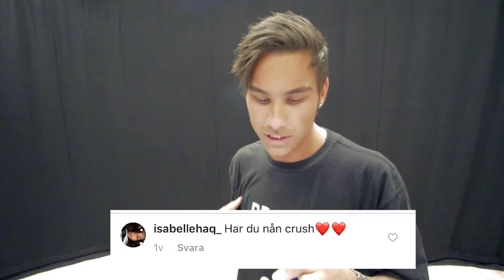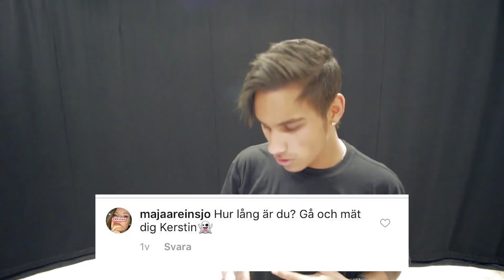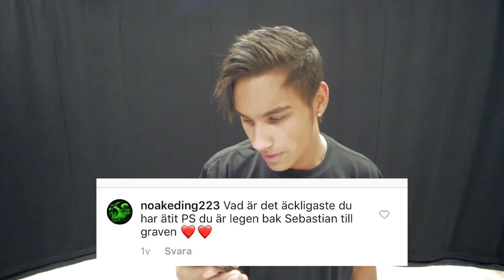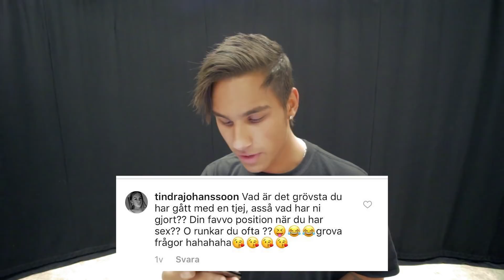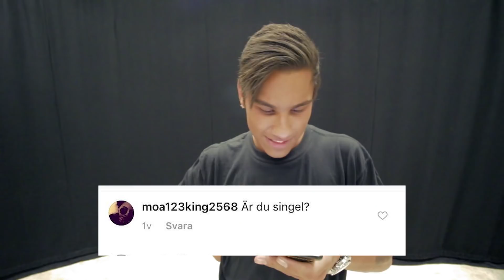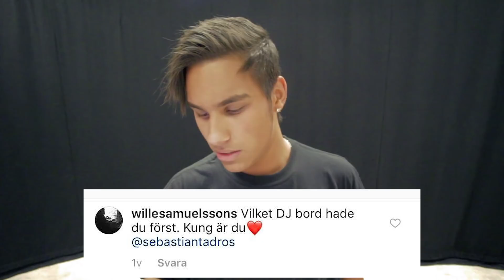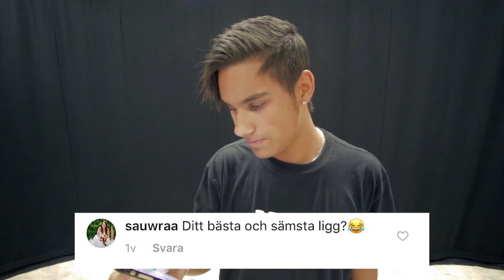TRÄFFA MIN FLICKVÄN?!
Tack alla som skrev frågor på min Instagram! Kommer självklart komma fler Q/As så passa på att följa mig på Instagram & Snapchat!

Glöm inte att kolla in sidan med mina kläder!!

Följ mig på socialamedier!